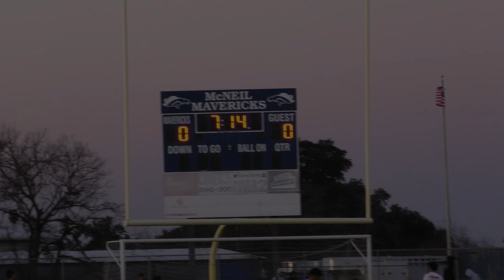High School Varsity Soccer: McNeil v Manor, January 19th, 2024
The Mavs opened up district play with a strong showing at home in blustery conditions. 3-1 final.